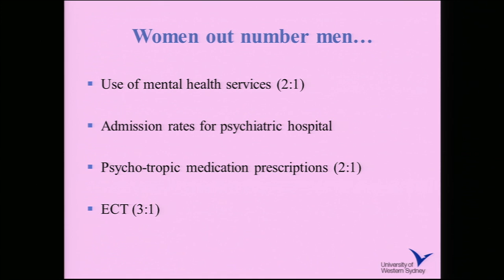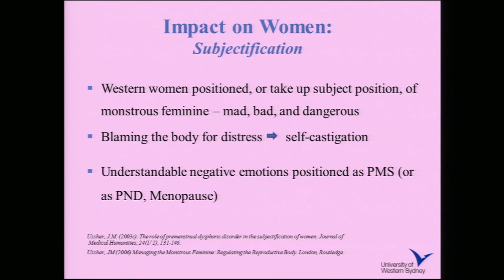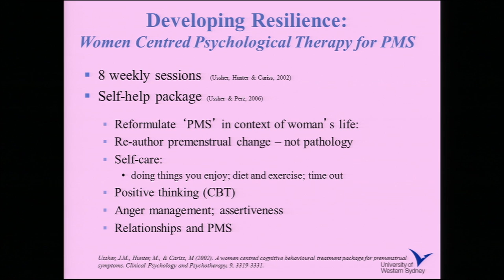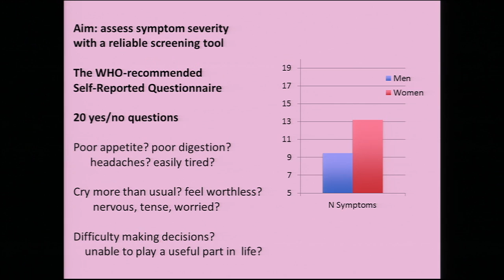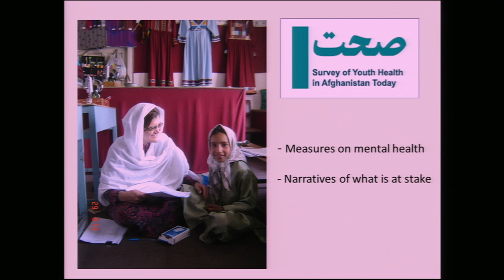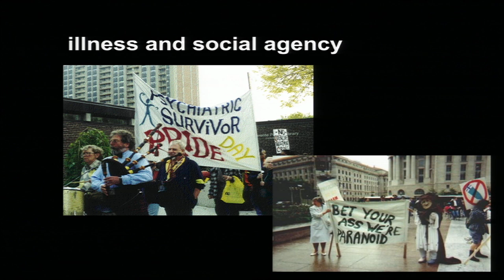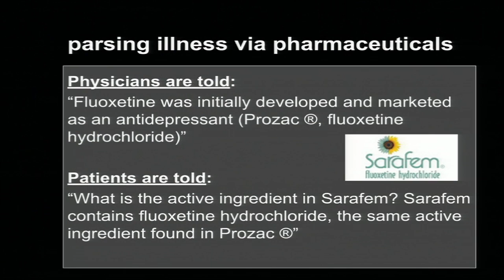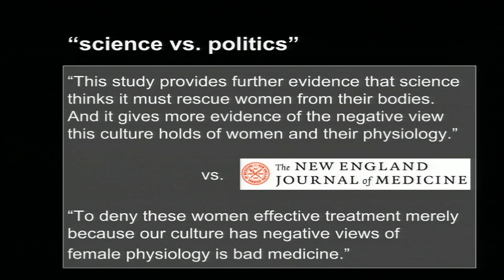Who Decides?: Defining Health || Radcliffe Institute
Defining Health: How Do Health and Disease Get Defined in Societies?

This panel examines, largely through a social-science lens, the role of gender in conceptions of health and disease (including physical and mental health) in different societies, in determining who is responsible for health care through both formal and informal roles, and in developing understandings of risk factors and resilience.

00:00 Welcome by Arthur Kleinman, Esther and Sidney Rabb Professor, Department of Anthropology, Harvard University; Professor of Medical Anthropology in Global Health and Social Medicine and Professor of Psychiatry, Harvard Medical School; Victor and William Fung Director of the Asia Center, Harvard University

11:17 Jane Ussher, Professor of Women's Health Psychology, Centre for Health Research, School of Medicine, University of Western Sydney

26:37 Catherine Panter-Brick, Professor of Anthropology, Health, and Global Affairs, Department of Anthropology, Yale University

41:38 Nate Greenslit, Lecturer on the History of Science, Department of the History of Science, Harvard University

57:20 Q&A moderated by Arthur Kleinman

Learn more about the people and programs of the Radcliffe Institute